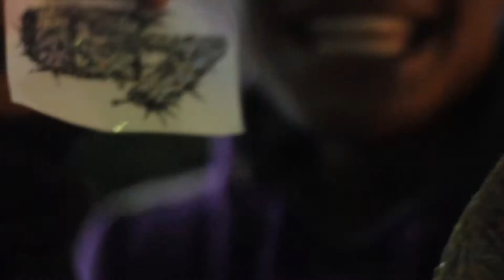G7 crew Go skate day 2016